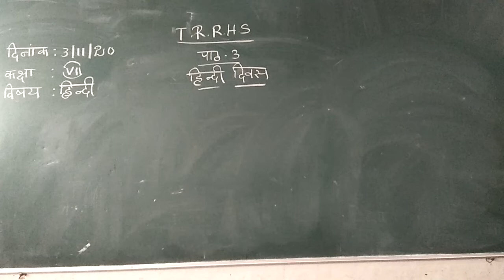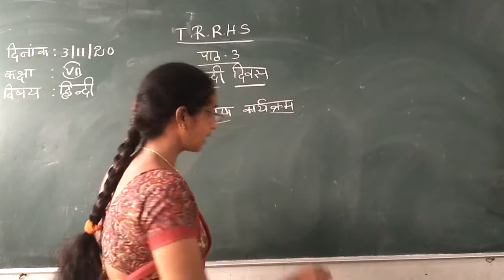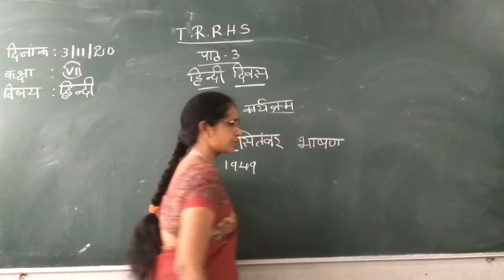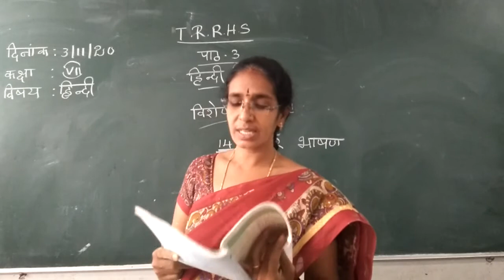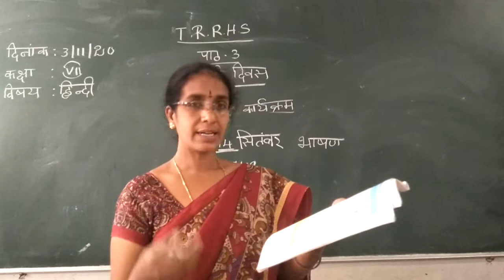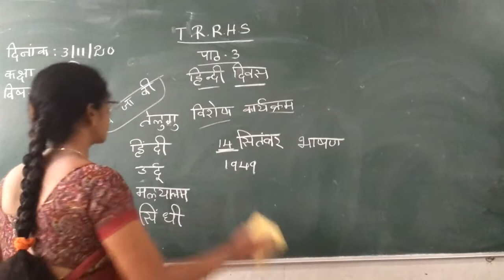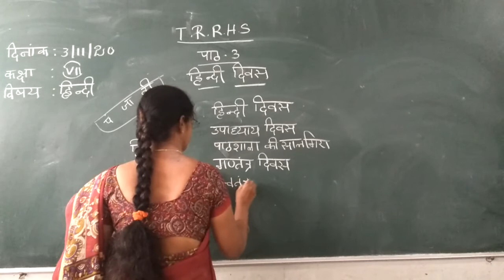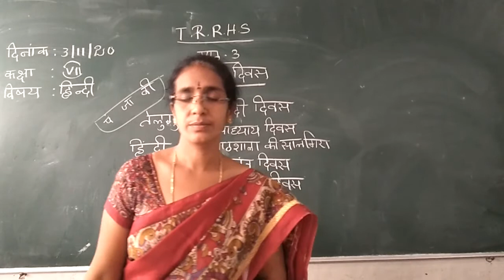VII CLASS HINDI 03-11-2020